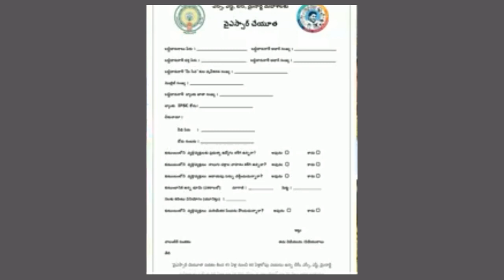AP డ్వాక్రా మహిళలకు 18,750/- రూ" వస్తుందా రాదా ? Details 2020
AP డ్వాక్రా మహిళలకు 18,750/- రూ" వస్తుందా రాదా ? Details  2020| Dwakra Mahilalu Runamafi Updates  2020